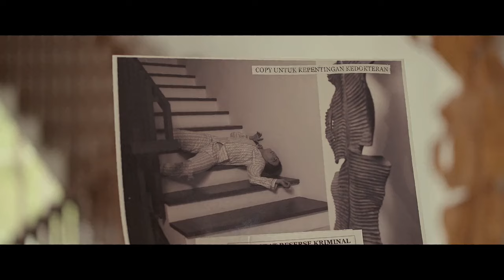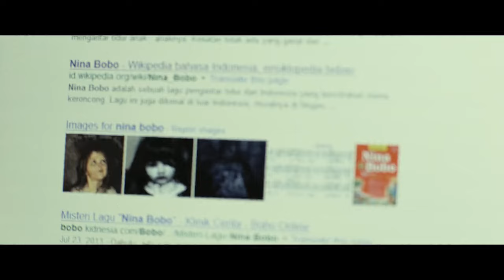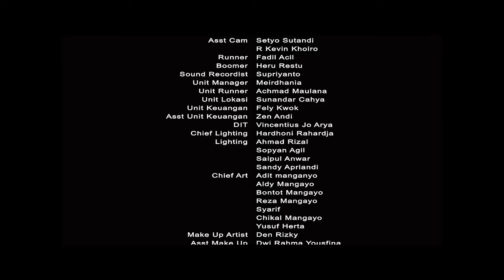Nina Bobo 2014 Full Movie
Terimakasih!!!